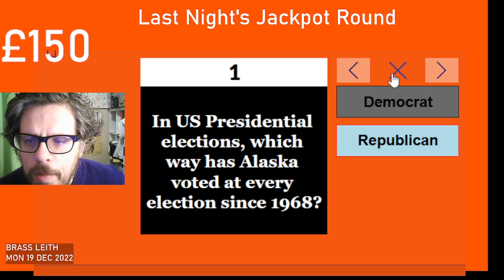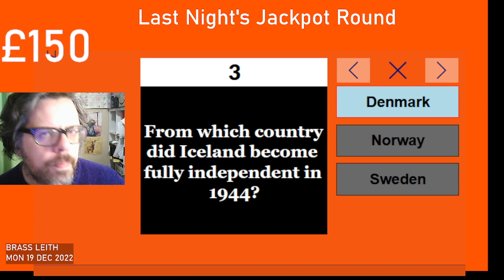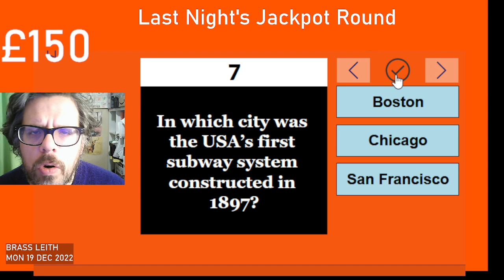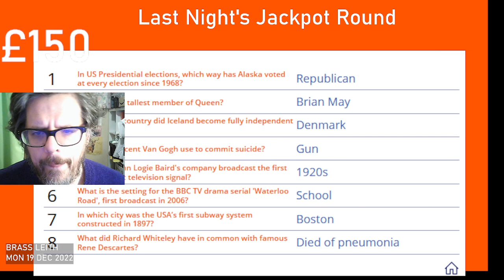What Has Richard Whitely Got In Common With Rene Descartes?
One is a Countdown legend, one is the leading 17th century voice of ontological dualism. But what do they have in common? Answer this and seven other trivia questions to win £150.

Neil was our real cash winner last night. It could be you next time. Come to the quiz!